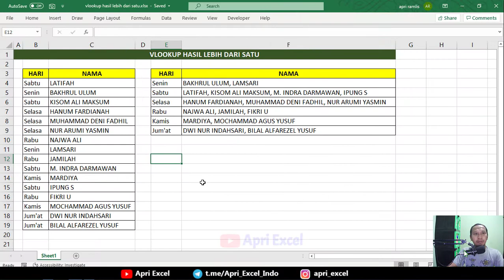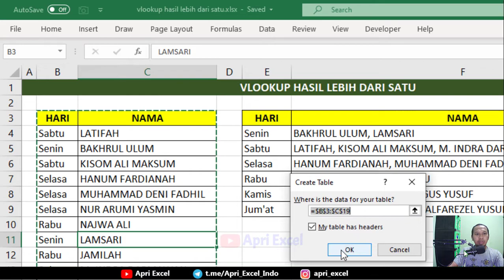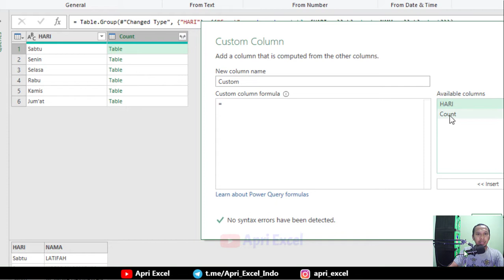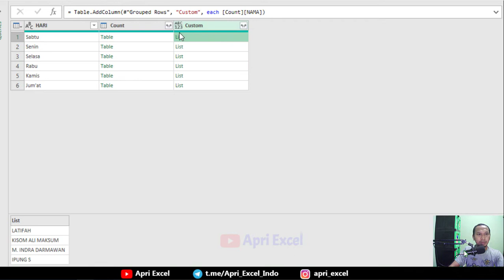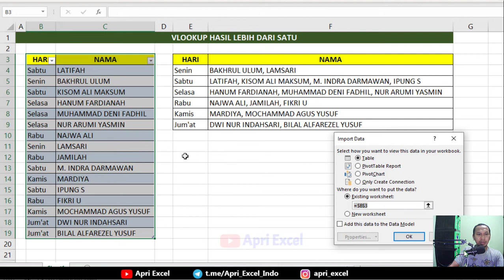Vlookup Menampilkan 2 Data ( Power Query Excel )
cara vlookup hasil lebih dari satu kita bisa menggunakan rumus text join. akan tetapi rumus textjoin hanya ada pada versi excel 2019 ke atas. alternatif lain kita bisa gunakan fitur power query yang dapat kita instal di excel 2010 atau 2013.